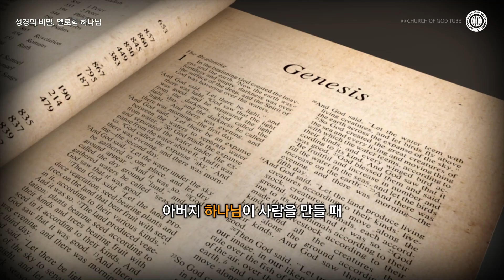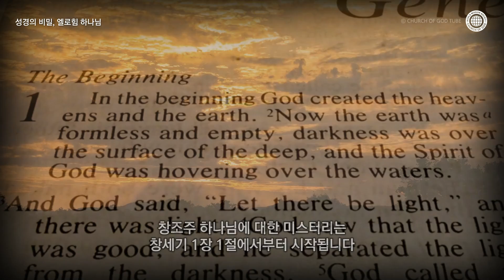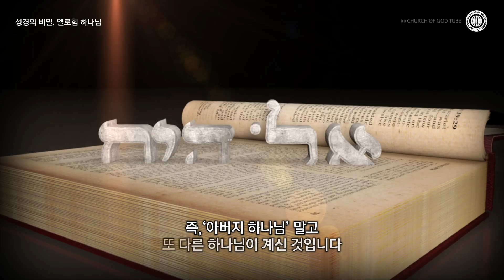성경의 비밀, 엘로힘 하나님 | 안상홍 하나님과 어머니 하나님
이 책은 수 천년 동안 성경학자들이 풀지 못한 ‘성경의 미스터리’에 대한 기록입니다.

성경에서  가장 미스터리한 부분은 하나님을 ‘우리’라고 기록한 창세기라고 합니다.

왜 우리가 수수께끼 같은 말일까요?
성경의 비밀, 엘로힘하나님

아버지 하나님이 사람을 만들 때 '내가' 만들었다고 하지 않고 '우리'가 만들었다고 성경은 기록하고 있습니다. (창세기 1장 26절)

"하나님이 가라사대 '우리'의 형상을 따라
'우리'의 모양대로 '우리'가 사람을 만들고…" (창세기 1장 26절)

하나님은 '아버지' 한 분! 입니다.
그런데 왜 성경에는 '우리'로 기록되어 있을까요?

창조주 하나님에 대한 미스터리는
창세기 1장 1절에서부터 시작됩니다.

"태초에 하나님이 천지를 창조하시니라" (창세기 1장 1절)

엘로힘: 하나님들
이 구절을 성경의 원전인 토라(Torah)에서는
'하나님들'을 뜻하는 '엘로힘'으로 기록돼 있습니다.

천지창조는 아버지 하나님 한 분이 한 것이 아니라는 뜻입니다 .
엘로힘은 하나님을 뜻하는 단수명사 '엘' 또는 '엘로아흐'의 복수 명사로 '하나님들'

성경에는 무려2천5백 번 이상 하나님들(엘로힘)로 기록돼 있습니다 .
즉,'아버지 하나님' 말고 또 다른 하나님이 계신 것입니다 .
하나님의 모습대로 창조된 피조물이 남자와 여자입니다.

"하나님(엘로힘) 이 자기 형상 곧 하나님(엘로힘)의 형상대로
사람을 창조하시되 남자와 여자를 창조하시고"  (창세기 1장 27절)

남자는 '아버지 하나님'의 모습대로 창조되었습니다 .
여자는 '어머니 하나님'의 모습대로 창조되었습니다 .

즉, 창조주 하나님 ‘엘로힘’은
아버지 하나님과 ‘어머니 하나님’을 뜻합니다.

그리고 마지막 때가 되면 하나님께서 나타나신다고 약속하셨습니다 .
(딤전 6장 15절)
성자시대에는
하나님께서 예수님으로 나타나셨습니다 .
성령시대에는 어떤 모습으로 나타나셔서
인류를 구원하실까요?

이 시대에는 엘로힘 하나님이신
아버지와 '어머니 하나님'께서 육체로 나타나셔서 인류를 구원하십니다 .

 “성령(아버지하나님)과 신부(어머니하나님)가 말씀하시기를
오라 하시는도다 듣는 자도 오라 할 것이요 목마른 자도 올 것이요 .

또 원하는 자는 값없이 생명수를 받으라 하시더라”